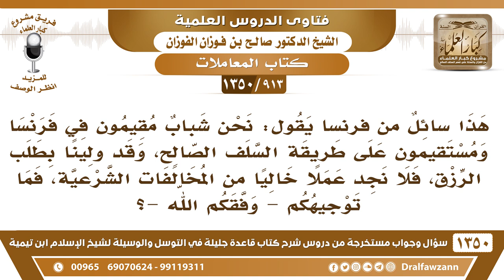[913 /1350] سائل يقول: نحن شباب مسلمون نعيش في فرنسا ولا نجد عملا خاليا من المخالفات الشرعية..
-[913 /1350] السؤال: هذا سائل من فرنسا يقول: نحن شباب مقيمون في فرنسا ومستقيمون على طريقة السلف الصالح، وقد ولينًا بطلب الرزق، فلا نجد عملًا خاليًا من المخالفات الشرعية، فما توجيهكم - وفقكم الله -؟
الجواب: هٰذَا يكون بتقوى الله سبحانه وتعالى، حسب ما تستطيعون: ﴿فَاتَّقُوا اللَّهَ مَا استَطَعْتُمْ﴾ [التغابن: 16]، فإذا اتقيتم الله حسب استطاعتكم؛ فإنَّ الله لا يكلفكم بما لا تستطيعون.
للاشتراك في قناة الشيخ صالح الفوزان
أسئلة وأجوبة من شرح قاعدة جليلة ( 1350 ) مقطع

للاستفسار والإقتراحات والدعم
رئيس الفريق
لمشروع كبار العلماء